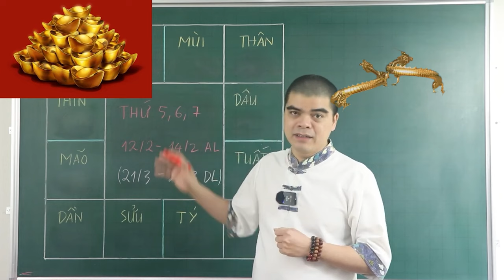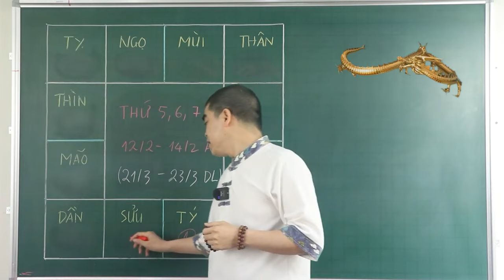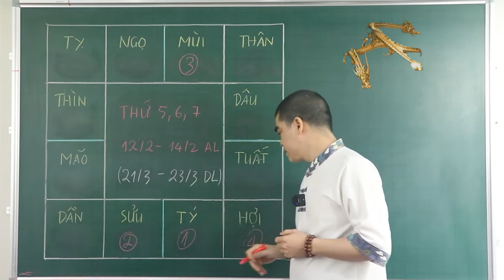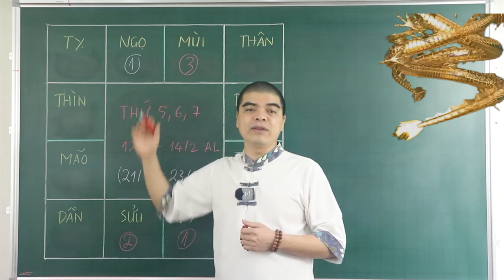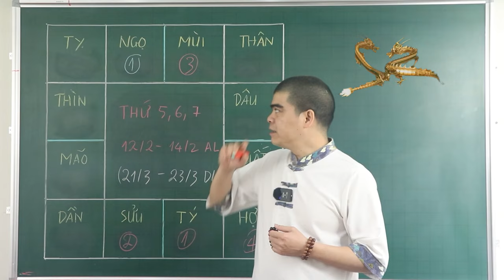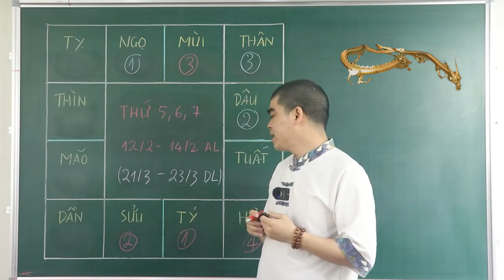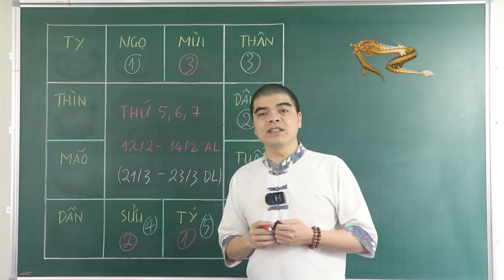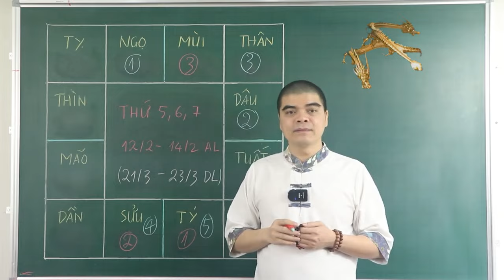Đúng 3 Ngày Tới, 4 Con Giáp BỖNG TRÚNG SỐ Cực Đậm, Trước Rằm T2 ĐỔI ĐỜI Bất Ngờ,Khổ Mấy Cũng GIÀU TO